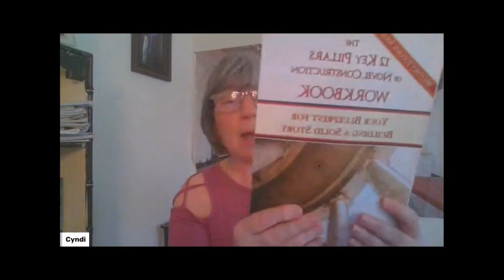Cyndi Reviews "The 12 Key Pillars of Novel Construction" by C.S. Lakin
Cyndi reviews a writing workbook.